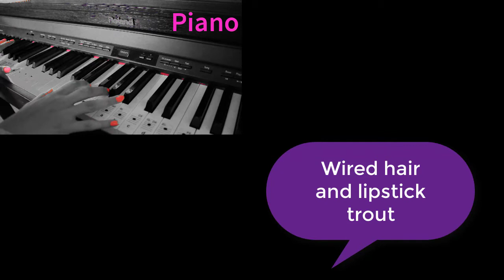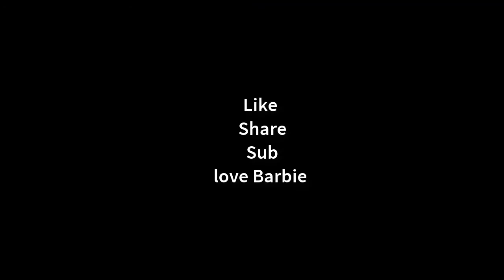"Talking to a Barbie Doll" original song| RVA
Hi beauties of the youtube world,

So I had this three chord tune that I was playing around with last week, nothing masterful. Yesterday I thought about singing about a ’barbie doll’ and wrote the song in 10 minutes, naturally I had to add a few extra bits to it…make what you will from it…comedy/horror. I showed my brother and he laughed his head off…not sure if that’s what I was going for…I don’t care, if it makes you laugh or freaks you out due to the deeper connotations so be it…..

FOLLOW ME YOU WON’T BE DISSAPOINTED;

ABOUT…
I am Rebecca and I am one heck of a passionate Singer/vocal coach/mentor/songwriter/impressionist/photographer/health/fitness/self- improvement/anything that makes me smile!!  I love anything vocal/singing related and geek out on it every day.  I want to motivate and inspire others to follow their dreams…corny? Well maybe but it’s true. So what’s motivating me?? I had a huge tumour removed summer 2016 and my ovaries and fallopian tubes. The tumour was the size of a 20-week baby!!  However, despite not being able to walk for a few weeks, and feeling generally awful…. It has made me create and do what I love! It wasn’t an easy time but I won’t let fear dictate my life. I didn’t think ‘why me’, there are plenty of horrific issues people have to deal with…it’s not always smooth sailing.  It’s true when you hear, ‘Life is short’, the crazy thing is, I am glad it happened…I appreciate life even more and practice gratitude everyday…It’s so easy to get caught up with the little things…and I do sometimes, but look at the bigger picture, will it matter in a year or two…we are all specks of dust…

Have a truly awesome day friends.
RVA